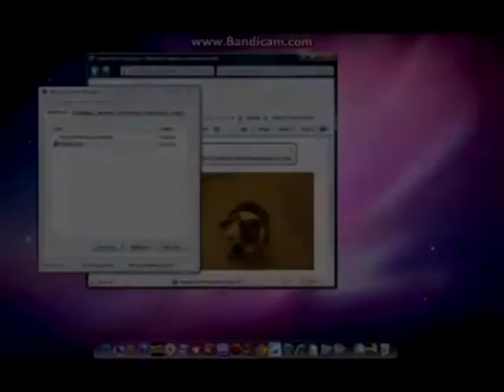(REUPLOAD) (YTPMV) Hurr-Durr.com Scan